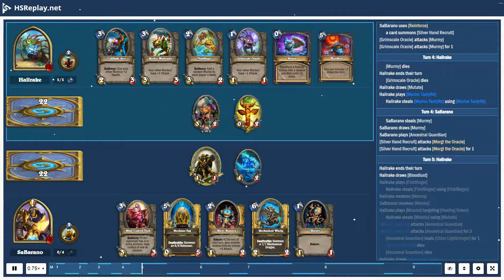ProGaming - Hearthstone, Quest Paladin(15) vs Murloc Shaman(15) by Hallrake and SaBarano, Ranked ...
ProGaming - Hearthstone, Quest Paladin(15) vs Murloc Shaman(15) by Hallrake and SaBarano, Ranked - Standard (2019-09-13)

Cards:  Mutate, Grimscale Oracle, Murloc Tidecaller, Murmy, Sludge Slurper, Toxfin, Bluegill Warrior, Fishflinger, Murloc Tidehunter, Underbelly Angler, Coldlight Seer, Murloc Warleader, Cult Master, Murloc Tastyfin, Bloodlust, Mogu Fleshshaper, Crystology, Desperate Measures, Making Mummies, Micro Mummy, Sound the Bells!, Subdue, Temple Berserker, Mind Control Tech, SN1P-SN4P, Ancestral Guardian, Annoy-o-Module, Bone Wraith, Consecration, Mechano-Egg, Khartut Defender, Mechanical Whelp, Kangor's Endless Army

Battle Log:

# Mulligan
# Turn  1:  Hallrake
SaBarano  draws [Mechano-Egg]
SaBarano  draws [Mind Control Tech]
SaBarano  steals [Mechano-Egg]
Hallrake  mulligans [Bloodlust]
SaBarano  steals [Mind Control Tech]
Hallrake  draws [Coldlight Seer]
Hallrake  mulligans a card
Hallrake  draws [Fishflinger]
Hallrake  draws [Murloc Warleader]
Hallrake  draws [Murmy]
Hallrake  plays [Murmy]
Hallrake  steals [Murmy] using [Murmy]
# Turn  1:  SaBarano
SaBarano  ends  their  turn
SaBarano  draws [Murmy]
SaBarano  steals [Murmy]
SaBarano  plays [The Coin]
SaBarano  plays [Murmy]
# Turn  2:  Hallrake
Hallrake  ends  their  turn
Hallrake  draws [Fishflinger]
Hallrake  plays [Fishflinger]
Hallrake  steals [Fishflinger] using [Fishflinger]
SaBarano  receives [Grimscale Oracle]
Hallrake  receives [Murloc Tastyfin]
[Murmy] attacks [Uther Lightbringer]
[Murmy] attacks [Uther Lightbringer] for  1
# Turn  2:  SaBarano
SaBarano  draws [Ancestral Guardian]
SaBarano  steals [Ancestral Guardian]
SaBarano  plays [Grimscale Oracle]
SaBarano  steals [Mlarggragllabl!] using [Grimscale Oracle]
[Murmy] gains  +1  attack  from [Grimscale Oracle]
[Murmy] attacks [Fishflinger]
[Murmy] attacks [Fishflinger] for  2
# Turn  3:  Hallrake
SaBarano  steals [Mlarggragllabl!]
a card summons [Murmy]
[Murmy] gains  +1  attack
[Murmy] dies
[Fishflinger] dies
Hallrake  draws [Grimscale Oracle]
Hallrake  uses [Totemic Call]
a card summons [Healing Totem]
[Murmy] attacks [Murmy]
[Murmy] attacks [Murmy] for  1
[Healing Totem] summons [Murmy]
[Murmy] dies
[Murmy] dies
# Turn  3:  SaBarano
SaBarano  draws [Mechanical Whelp]
SaBarano  steals [Mechanical Whelp]
SaBarano  uses [Reinforce]
a card summons [Silver Hand Recruit]
[Grimscale Oracle] attacks [Murmy]
[Grimscale Oracle] attacks [Murmy] for  1
# Turn  4:  Hallrake
[Murmy] dies
[Grimscale Oracle] dies
Hallrake  draws [Mutate]
Hallrake  plays [Murloc Tastyfin]
Hallrake  steals [Murloc Tastyfin] using [Murloc Tastyfin]
# Turn  4:  SaBarano
SaBarano  steals [Murmy]
SaBarano  draws [Murmy]
SaBarano  plays [Ancestral Guardian]
[Silver Hand Recruit] attacks [Morgl the Oracle]
[Silver Hand Recruit] attacks [Morgl the Oracle] for  1
# Turn  5:  Hallrake
Hallrake  draws [Bloodlust]
Hallrake  plays [Fishflinger]
Hallrake  receives [Murmy]
SaBarano  receives [Murmy]
Hallrake  plays [Mutate] targeting [Healing Totem]
Hallrake  steals [Mutate] using [Mutate]
[Murloc Tastyfin] attacks [Ancestral Guardian]
[Murloc Tastyfin] attacks [Ancestral Guardian] for  3
[Ancestral Guardian] heals [Uther Lightbringer] for  1
[Murloc Tastyfin] dies
[Ancestral Guardian] dies
Hallrake  draws [Underbelly Angler]
[Totemic Call] summons [Ancestral Guardian]
# Turn  5:  SaBarano
SaBarano  plays [Micro Mummy]
SaBarano  plays [Murmy]
SaBarano  plays [Murmy]
[Emperor Wraps] replaces [Reinforce]
[Ancestral Guardian] attacks [Fishflinger]
[Ancestral Guardian] attacks [Fishflinger] for  4
[Ancestral Guardian] dies
[Fishflinger] dies
SaBarano  steals [Microwrapped]
# Turn  6:  Hallrake
Hallrake ...